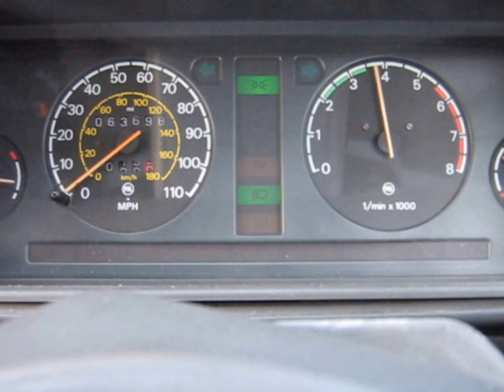Skoda Favorit LXiE Plus Flairline N552HPV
My recently purchased  1995 Skoda Favorit LXiE Flairline, which has been modified, with lowered suspension, and a side exit exhaust system